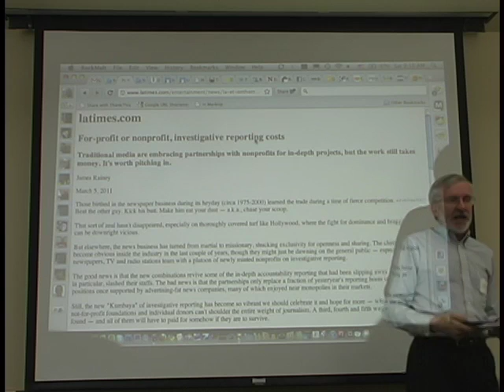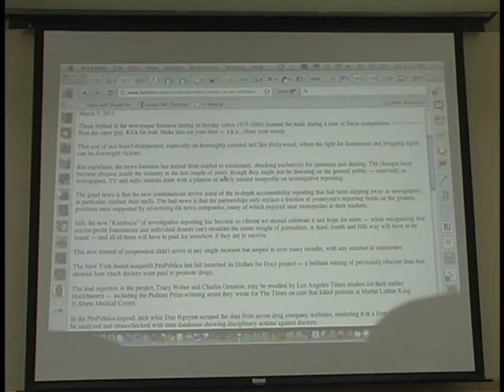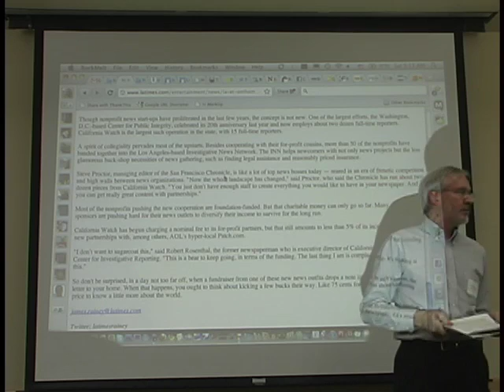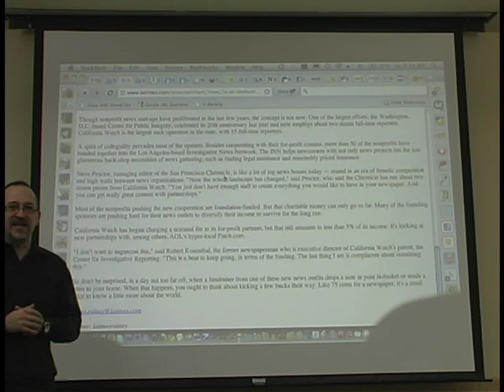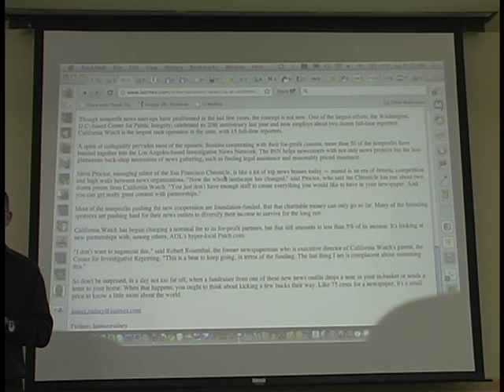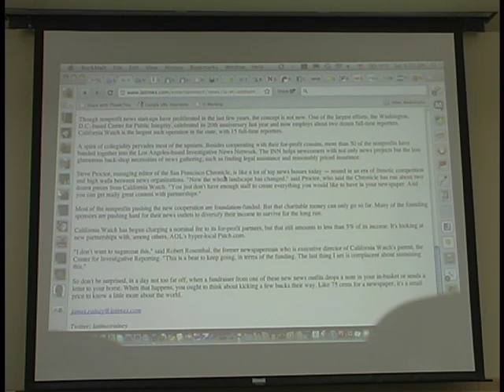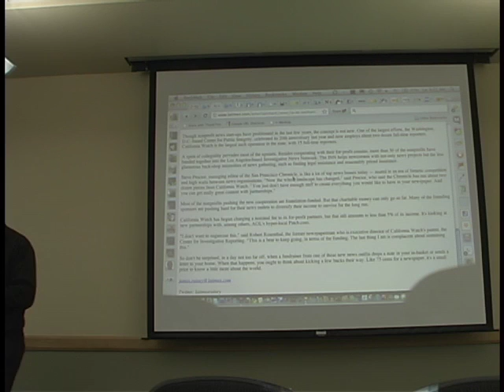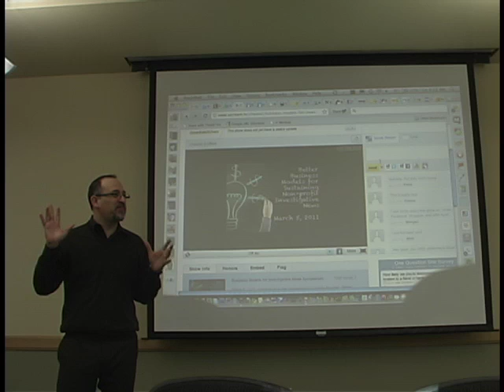INN symposium - Intro by Kevin Davis, INN CEO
(Note: Skip ahead to 2:45 for the beginning of Davis' remarks)

Investigative News Network CEO Kevin Davis kicks off the March 5, 2011, symposium, "Better Business Models to Sustain Non-profit Investigative News," co-hosted by INN and the Digital Media Test Kitchen at the University of Colorado Boulder.